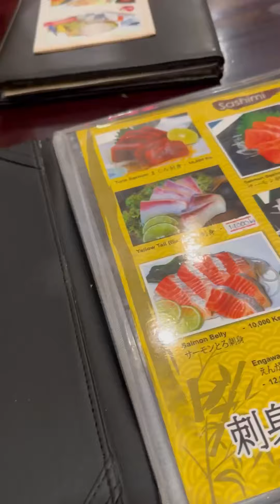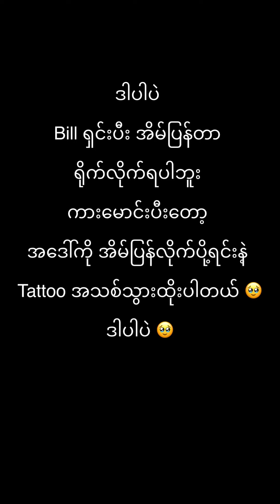Just a normal day in chinatown with mom and aunty 🙆🏻‍♀️